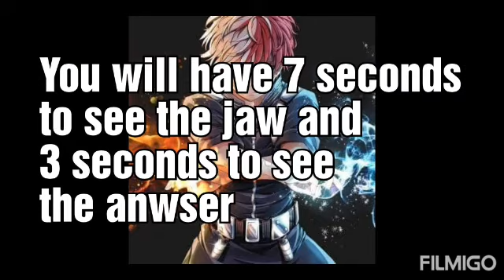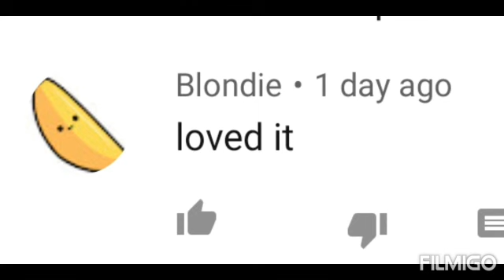Guess the anime jaw (60 characters)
ALL CHARACTERS, ART AND SONGS IN THIS VIDEO BELONG TO THEIR ORIGINAL

Guessing anime characters' jaws

First comment gets the pin and a shout out at the end of the next video